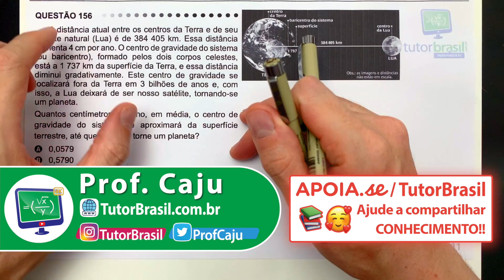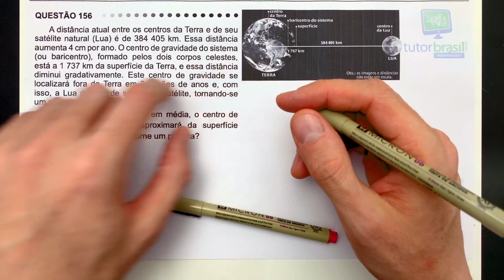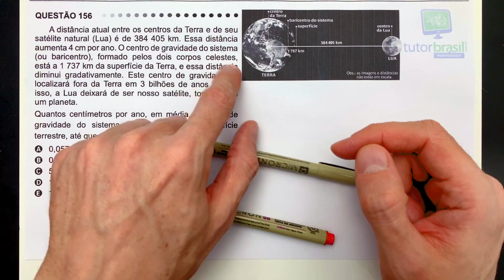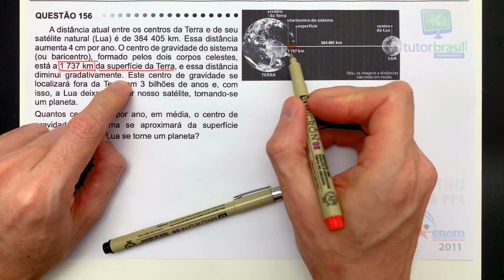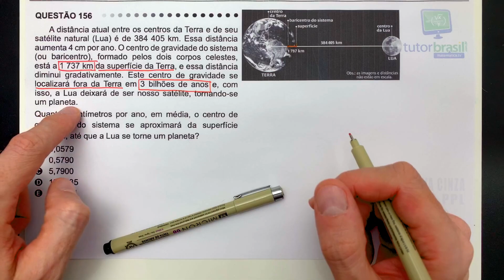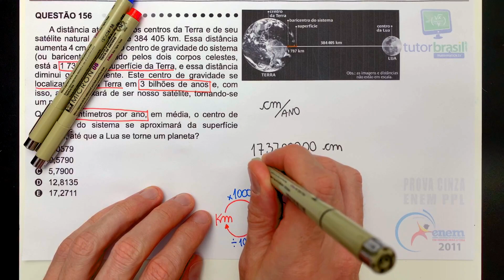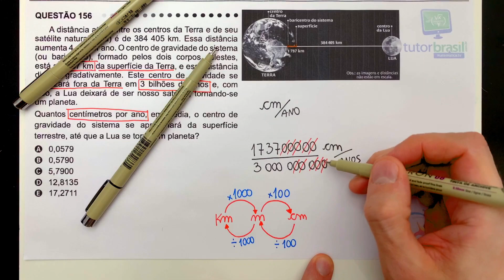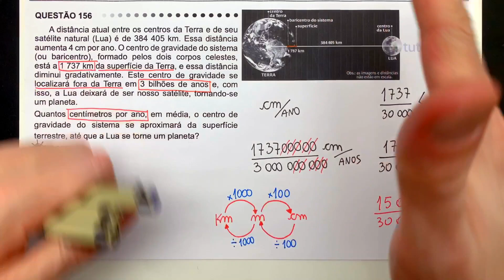[ENEM 2011 PPL] 156 📓 DISTÂNCIAS A distância atual entre os centros da Terra e de seu satélite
A distância atual entre os centros da Terra e de seu satélite natural (Lua) é de 384 405 km. Essa distância aumenta 4 cm por ano. O centro de gravidade do sistema (ou baricentro), formado pelos dois corpos celestes, está a 1 737 km da superfície da Terra, e essa distância diminui gradativamente. Este centro de gravidade se localizará fora da Terra em 3 bilhões de anos e, com isso, a Lua deixará de ser nosso satélite, tornando-se um planeta.
Quantos centímetros por ano, em média, o centro de gravidade do sistema se aproximará da superfície terrestre, até que a Lua se torne um planeta?

Problema sobre Distâncias, Conversão de Unidades